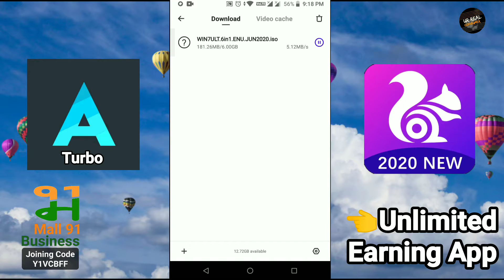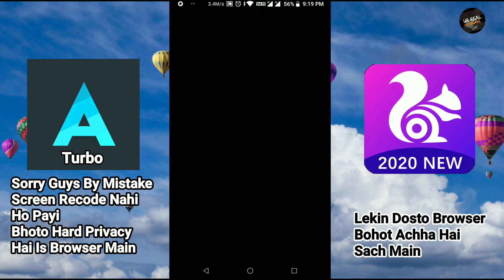Uc Turbo Alternative Browser | Aloha Browser Turbo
Join Now 👍👌🤑

Hello dosto aaj ke is video me hamne aapko uc turbo browser ka alternative bataya hai jo ki bohot achha browser hai yeh video pura dekho apko pata chal jayega or dosto agar aapko yeh video achha laga ho to is video ko LIKE SHARE & Hamare channel ko SUBSCRIBE karna na bhule kyo ki ham aapke liye bahut mehnat se video bana ke laate hai !

My Gears & Others Products:-

I Don't Have This Tripod Still I Recommend It To You _ Digitek DTR-550LW Professional Tripod
Mic _ Boya BY M1 Laple Mic
Lightning Setup _ (2 Normal Mercury Tubelights) & (1 LED Bulb (9 Watt)
Video Shooting App By _ (Open Camera)
Video Editing By _ (Power Director) & (Kine Master)
Sound (1)

About : Ur Real Consumer is a YouTube Channel where you will find technological videos in Hindi